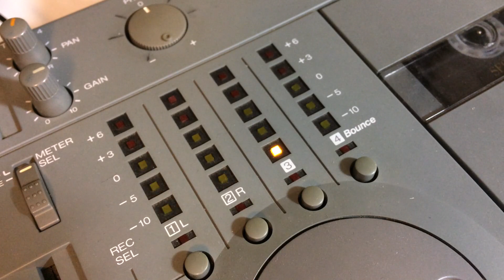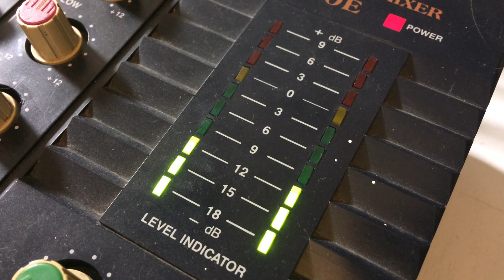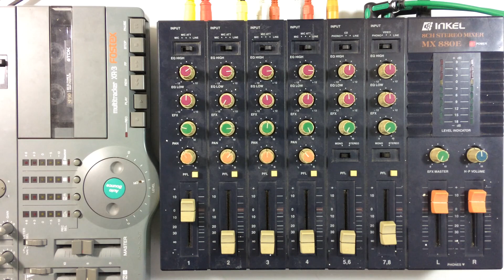Looking Down - Ms10 Nord Lead 8Bit Warps XFM Fostex XR3 Volca Sample MicroFreak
4 Track Tape, Synth and Vocal Down Tempo Dream Pop Jam

Full Disclosure: I occasionally take on freelance work at Sonicware on an hourly rate producing synth & sample sound design, beta testing, checking English text, video manuals etc. This video wasn't paid for directly but as a result of my work with Sonicware it is marked as Paid Promotion

I'm currently in the pre-production phase of working on a film soundtrack, recording an EP with a band plus I've got a live gig in a couple of weeks that I'm not really ready for and I have been asked to make a remix I don't really have time for. So naturally when I have a little bit of extra time over the bank holiday weekend I use it to relax right? Nope. I really fancied making a bit of Downtempo music. Plus I decided to layer up lots of gear on this one, why not?

I'd planned this to be an all 4 track hardware only jam but when I'd written and recorded all the synth and drum parts it was begging for a vocal so I got Esme back in the studio and added the vocals in my DAW of choice, Reaper. She recorded two vocal parts for the verse and 3 for the chorus to get a nice dreamy sound. Her lyrics too that she improvised, total legend. She declined to be photographed of course though :)

So everything apart from the vocal was recorded on the Fostex XR3, mixed on the Inkel MX 880E with reverb added from a Zoom Studio 1201. The Liven XFM and Volca Sample provide the beat which are run through a pair of Flatline optical compressors. The Nord Lead provides the melodic part which is connected to a modded Dan Electro Fab Echo pedal, the Ms10 with custom expander is connected to a Dan Electro Chorus pedal and provides the bass. The Arturia MicroFreak provides a high melodic part with the Liven 8bit Warps providing a high shimmering pad sound.

The breakbeat that is playing on the Volca Sample is from an 'Ultimate Breakbeat' collection from Computer Music Magazine issue 297, some good stuff in that.

Originally I was going to use the Auto Bounce feature to extend the number of takes I could make but I tried it with a couple of drum recordings and it ruined the dynamics so that wasn't an option, hence the splitters used to record more than one instrument per track. Works fine :)